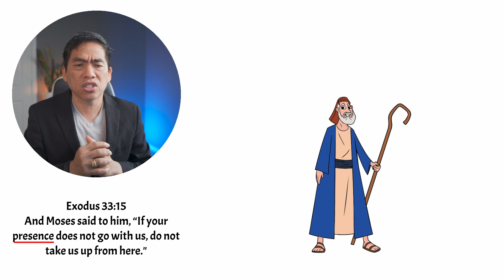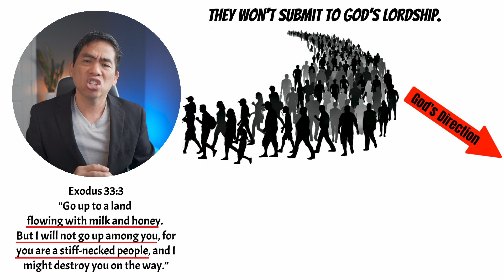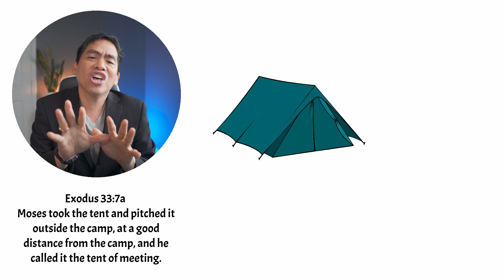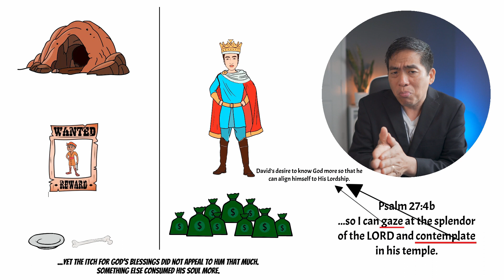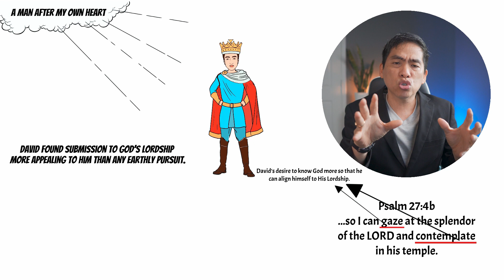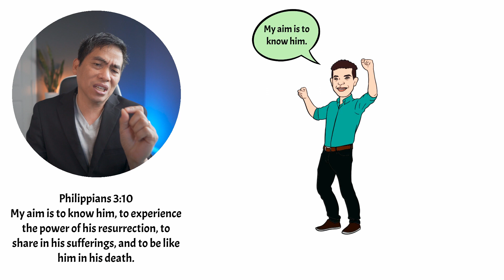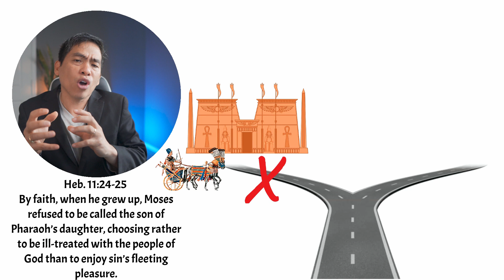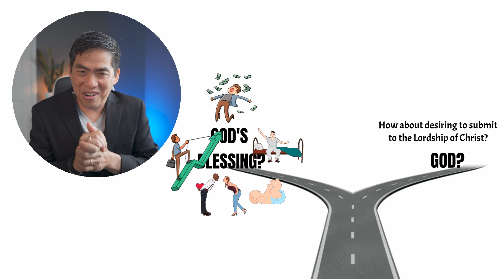Something Better than God's Blessings